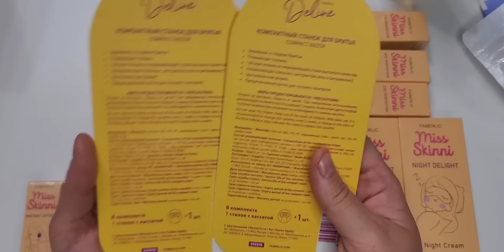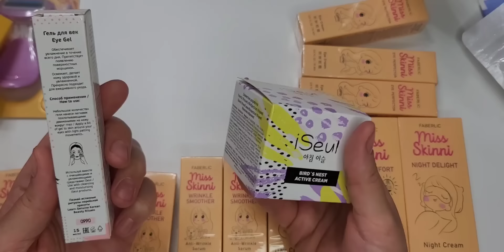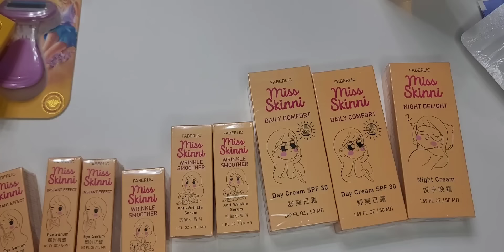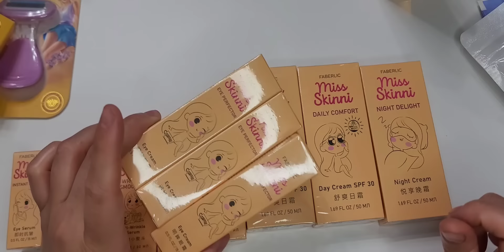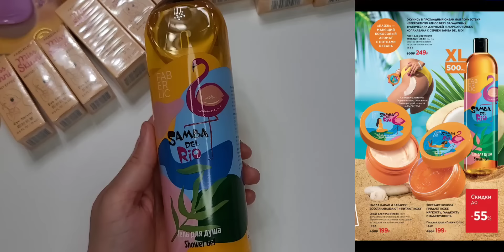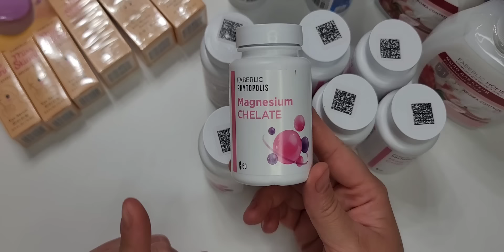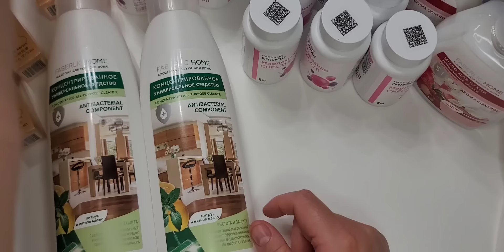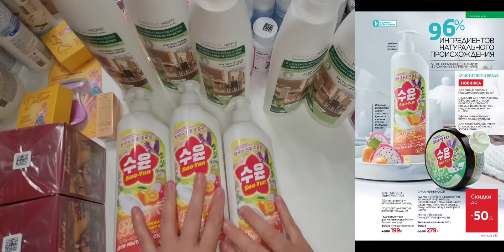РАСПАКОВКА ЗАКАЗА ФАБЕРЛИК🛍 ТОЛЬКО ЛЮБИМЧИКИ🥰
ГЛАВНОЕ, ЧТО НУЖНО ЗНАТЬ ДО РЕГИСТРАЦИИ: выбор наставника - это действительно важно, так как при регистрации через поисковик или непосредственно на сайте, вы рискуете попасть к надоедливому либо безразличному наставнику😁👍 поэтому всё таки лучше самостоятельно выбрать себе сопровождающего😇